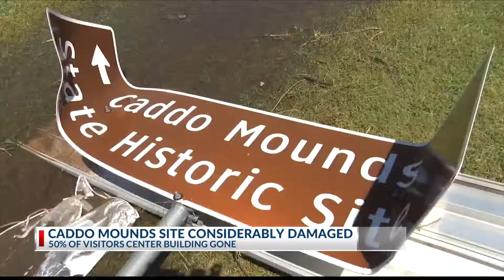Caddo Mounds State Park damage estimated at $2.5 million